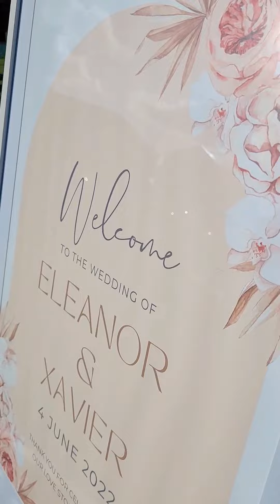Little White Chapel Weddings ~ presented by Lucky in Love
SAVE THE DATE for your AUCKLAND MINI WEDDING!
x4 exclusive bookings on Friday, 30 September
~ Dream of being married in a quaint little white chapel that's so beautifully decorated it gives you all the feels?
~ Or just want an effortless, all inclusive Wedding where all you need to do is show up!
~ Newly launched Little White Chapel Weddings has been crafted especially to make your dreams come true!